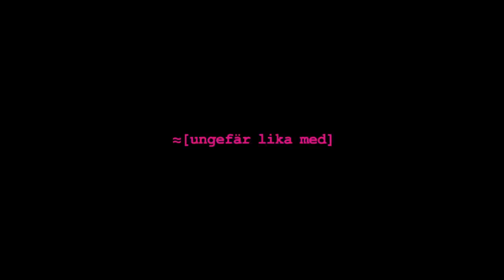≈ [ungefär lika med] TRAILER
Hur mycket tjänar du? Vem tjänar du? I Jonas Hassen Khemiris nyskrivna pjäs möter vi ett myller av människor som är på kollisionskurs med marknaden.

Martina drömmer om att odla sig fri från det ekonomiska systemet, Mani vill krossa det. Andrej söker jobb, Freja söker hämnd. De investerar pengar i porto och pinjenötter, fejkbubblor och parfymer, barnvagnar och utopier. Alla tycks invaderade av siffror. Hur påverkas vi, våra blickar, våra ord, våra kroppar av det ekonomiska system som omger oss?

≈ [ungefär lika med] är en rolig och brutal pjäs som strävar efter att ge publiken maximalt underhållningsvärde per investerad krona. Vad krävs egentligen för att en pjäs ska vara värd sitt biljettpris?

Regissören Farnaz Arbabi och författaren och dramatikern Jonas Hassen Khemiri har tidigare samarbetat i uppsättningarna Invasion! På Stockholms stadsteater och Jag ringer mina bröder på Riksteatern/ Malmö stadsteater och Stockholms stadsteater.

Urpremiär: 23 oktober 2014, Lilla scenen, Dramaten